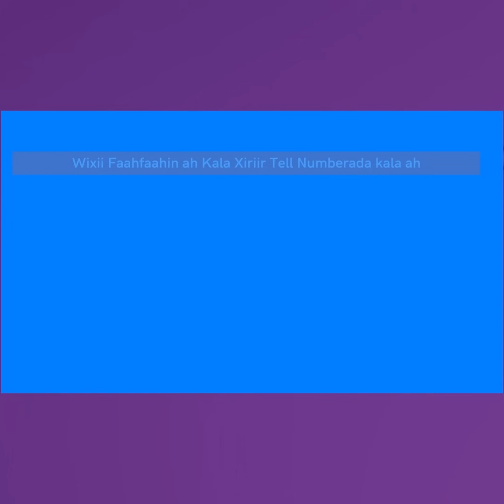Xaalad quus ah ! Arag askartan sida ay u garaacayso ninkan marna ay xabada ugu rideyso ! Naxdin weyn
Xaalad quus ah ! Arag askartan sida ay u garaacayso ninkan marna ay xabada ugu rideyso ! Wuxuu ku qeylinayaa " Shaarka dowlada miyaa igu awood sheeganaysaa . Si sir ah ayaan u helay muuqaalkan .